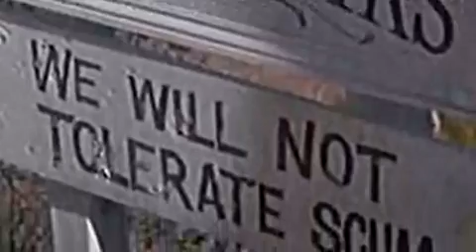Arresting Jez Heck - Bad Faith